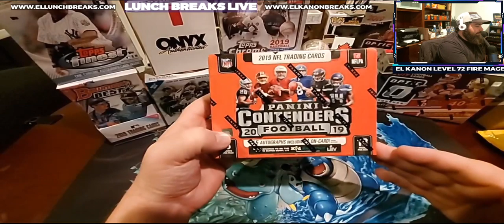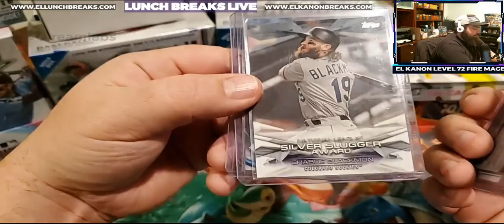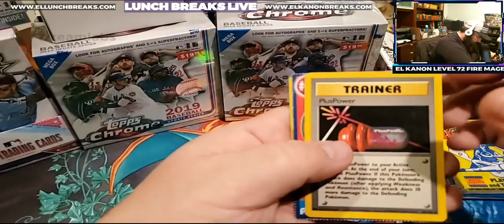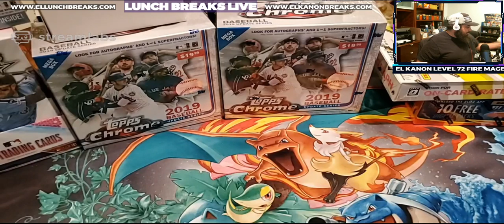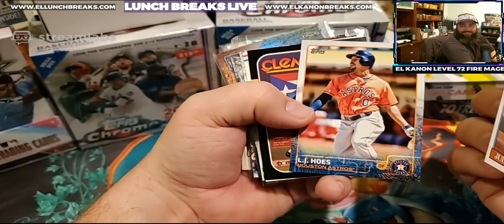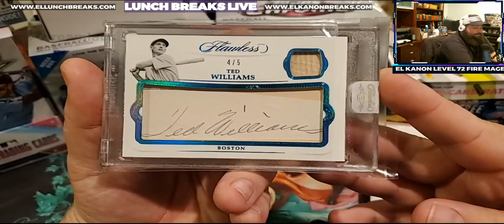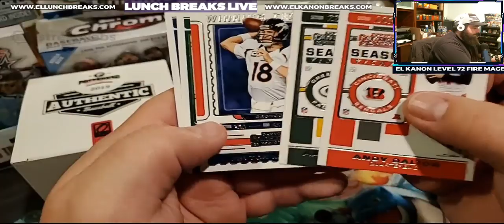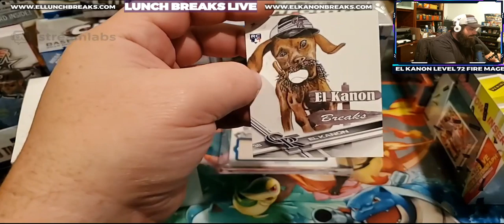Lunch Breaks After Dark!